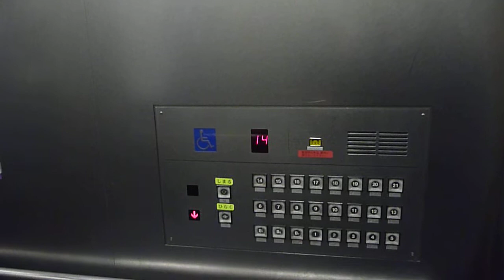東芝エレベーター 練馬区役所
本庁舎業務用
用途：人荷・非常用
定員：29名
積載：1900Kg
駆動方式：ロープ式
停止階：B3-B1.1-21階
基数：1基
速度：毎分210m/min (予測)
設置年(竣工)：1996年 (平成8年)
所在地：東京都練馬区豊玉北六丁目12番1号
撮影機材：Panasonic LUMIX DMC-FT1